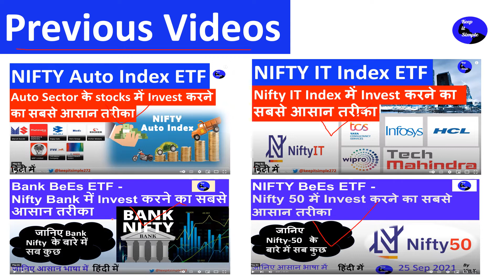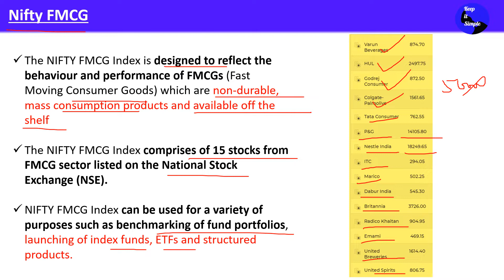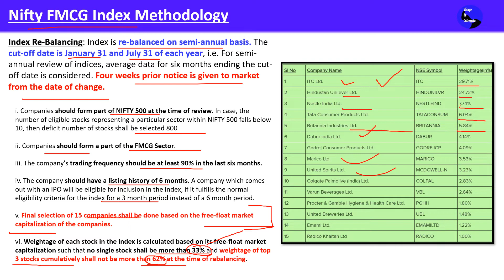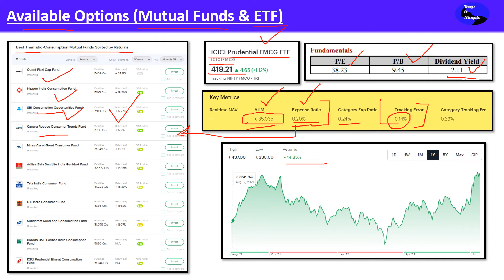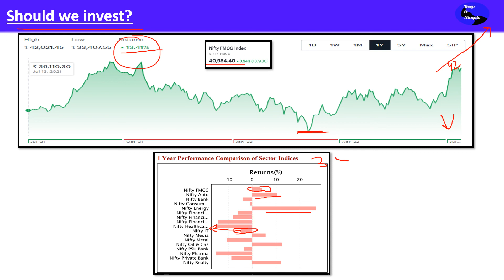Nifty FMCG ETF - An analysis of Nifty FMCG, Components, weightage and how to invest in ETF?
This video is in Hindi and covers the following topics:

What is NIfty FMCG and what are it's constituents / Components?
Weightage of each stock in Nifty FMCG Index?
Difference between FMCG ETF and Index Fund
What is tracking error, liquidity and expense ratio
How to select best Nifty FMCG ETF?